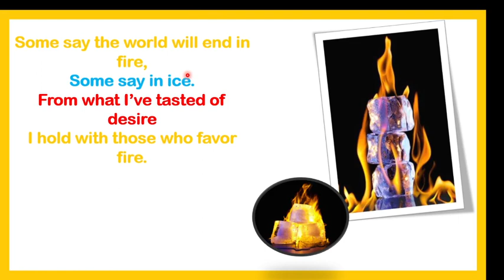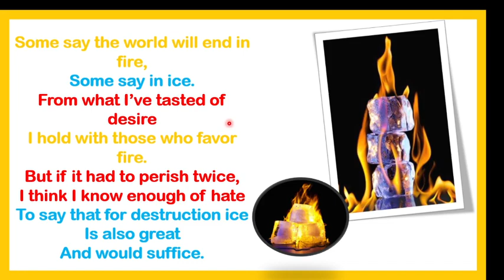Fire and ice explanation class 10 POEM 2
Robert Frost’s poem “Fire and Ice” expresses the profound idea that the world would end in either of two ways, either by ice or fire. Both the components are compared with self-destructing human emotions: hatred and desire. The poem, very artistically, underpins the philosophy that we let our emotions rule us and if don’t control them they will surely destroy everything around us. Similarly, he thinks fire and ice, both are just as competent in bringing the world to a catastrophic end.